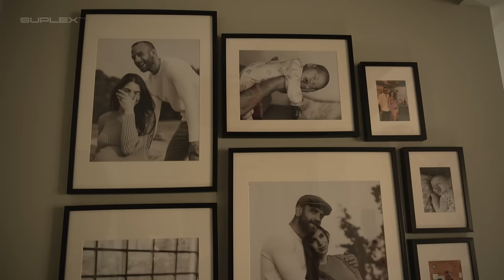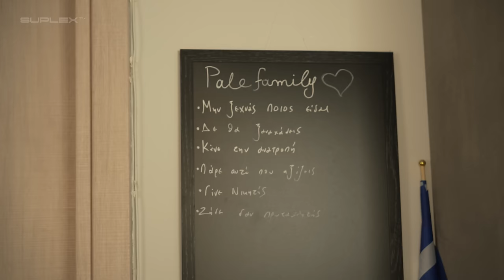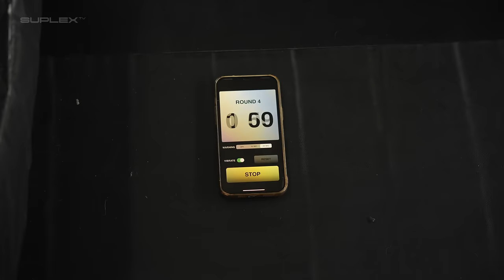Μια ημέρα με Ιωάννη "Greek Emperor" Παλαιολόγο (a Day In Life of an MMA Fighter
Περάσαμε μια μέρα με τον Ιωάννη Παλαιολόγο ή αλλιώς 'The Greek Emperor" @Greekemperor  έναν από τους πρώτους Έλληνες MMA fighters που αγωνίστηκαν στην Ευρώπη και Αμερική. Σε αυτό το βίντεο θα δείτε μια τυπική μέρα ενός επαγγελματία αθλητή μεικτών πολεμικών τεχνών.

Ακολούθησε τον Ιωάννη Παλαιολόγο @palaiologos_ioannis